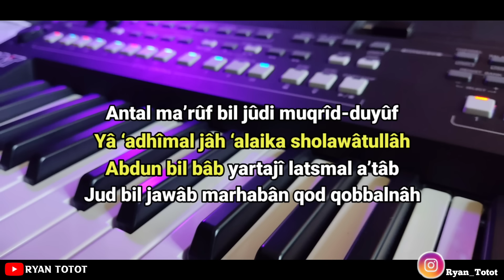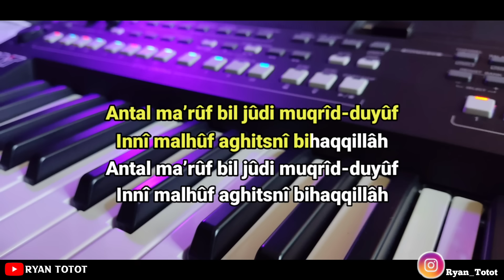Karaoke - Allah Allah Aghisna Nada Cewek Lirik Berjalan | Karaoke Sholawat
Karaoke sholawat Allah Allah Aghisna Ya Rasulallah Nada Cewek/Wanita Lirik Berjalan

Keyboard 🎹: Yamaha PSR SX600
Chord 🎼: Bm
Record Audio 🎤: Usb Audio Player